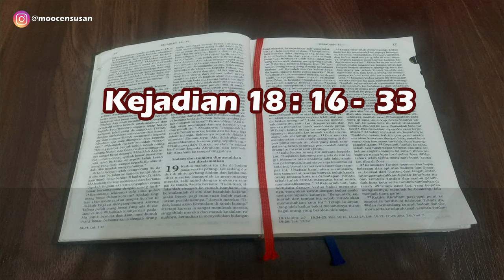Kejadian 18:16-33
Bacaan Alkitab hari ini diambil dari:

Doa syafaat Abraham untuk Sodom

Aktifkan CC (Subtitel) untuk mempermudah Anda menyimaknya.

Direkam dengan headset di studio mini kami (My Bathroom)